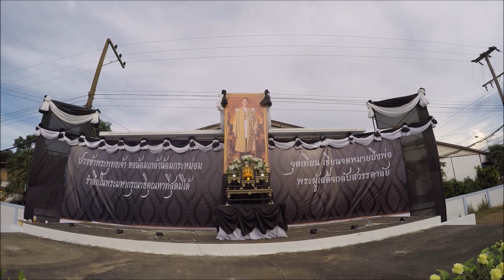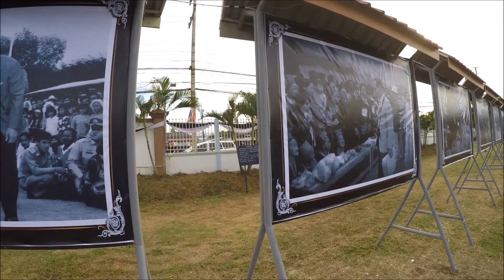จุดเทียน เขียนจดหมายถึงพ่อ อ.ยางตลาด จ.กาฬสินธุ์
9 พ.ย.2559
ชาวอำเภอยางตลาดหลายพันคน ได้ร่วมใจกันทำกิจกรรม
"จุดเทียน เขียนจดหมายถึงพ่อ"
บริเวณ หน้าสำนักงานเทศบาลตำบลยางตลาดโดยมี
ท่านเธียรชัย อัจฉริยพันธุ์ รองผู้ว่าราชการจังหวัดกาฬสินธุ์เป็นประธาน

ขอบพระคุณเทศบาลต.ยางตลาดด้วยครับ ที่ให้ผมได้ไปบันทึกภาพแห่งความทรงจำดีๆนี้ครับ
photographer : Aumsamaa foto